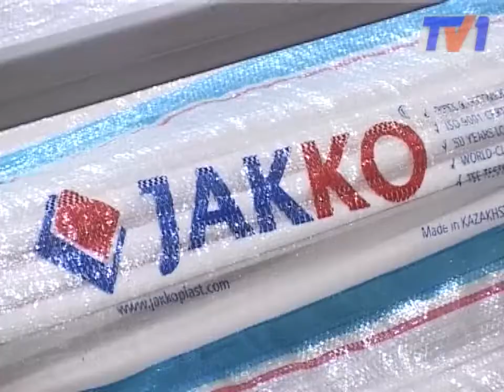Поддержим местного производителя.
Предприятия, включённые в Карту Индустриализации, активно модернизируются. В этом накануне убедился глава региона Бауржан Абдишев во время  очередной рабочий поездки. Он посетил предприятия Караганды и Темиртау.  В частности, на заводе по выпуску пластиковых труб «Жакко Караганда», планируется открыть  новую современную линию. За счёт этого значительно увеличится их производство.